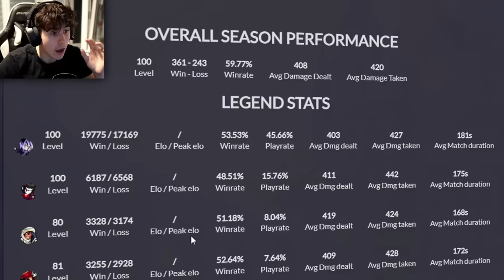I Fought Against the BEST Nix in the World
I Fought Against the Best Nix in the World... pavelski brawlhalla gaming! Today I faced the best nix in the world who is also level 100!
We even talked in voice chat and hit each other with some insane combos and strings!

😎: Edited by Inigo